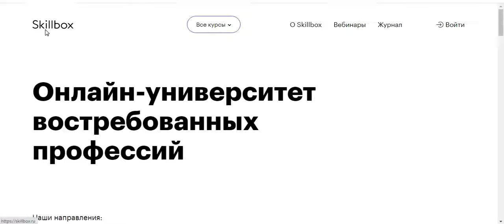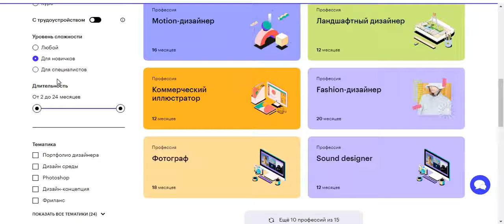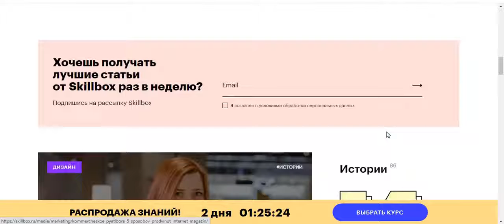Профессия онлайн 2021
Skillbox — это онлайн-университет. У нас прикладные курсы и программы от главных экспертов рынка, актуальные подходы к обучению, работа над реальными проектами, стажировки и трудоустройство в крупнейшие компании страны.

Video taken from the channel "ИНТЕРНЕТ МАГАЗИНЫ ШОППИНГ, ИНТЕРНЕТ УСЛУГИ."